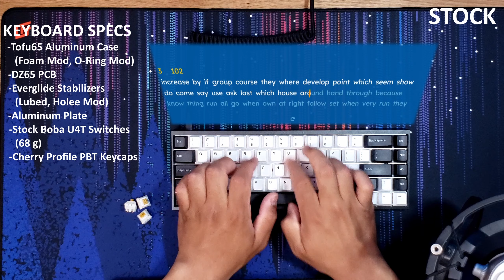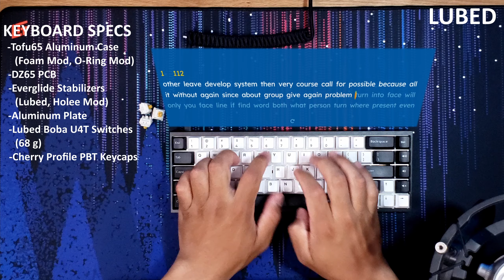The BEST Tactile Switch? Gazzew Boba U4T Tactile Switches Sound Tests!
Timestamps:
0:00 Intro
0:32 Switch Close Up
0:57 Stock Install
1:20 Stock "Tap" Test
1:53 Stock Type Test
2:29 Switch Lubing Time Lapse
5:48 Lubed vs Stock "Z" Test
6:20 Lubed "Tap" Test
6:53 Lubed Type Test
7:33 Outro